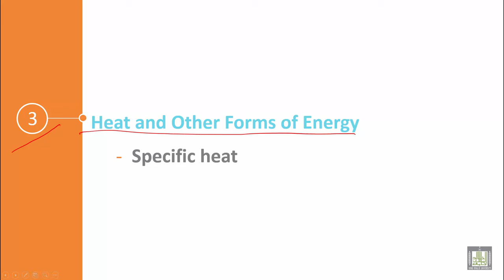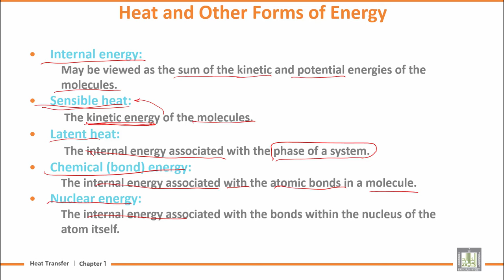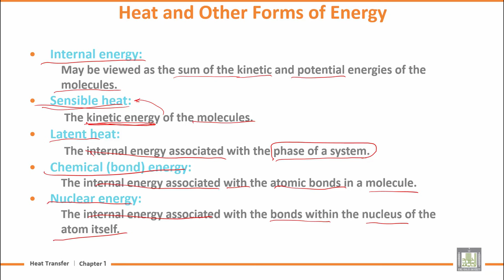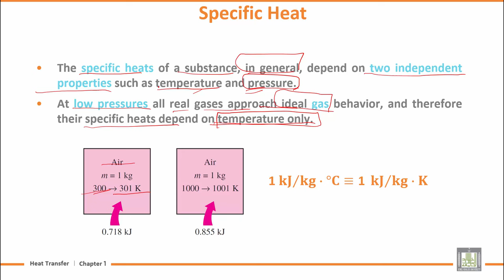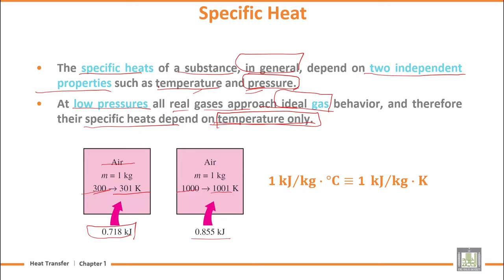Heat Transfer | U1-L3 | Heat and Other Forms of Energy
المقررات المفتوحة
Chapter 1 : Basic of Heat Transfer
Lecture 3 : Heat and Other Forms of Energy
Heat and Other Forms of Energy
Specific heat